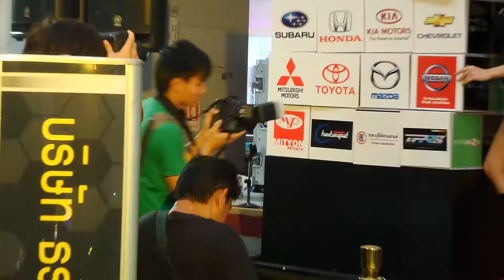สาวๆ Motor Force เซ็นทรัลฯชลบุรี